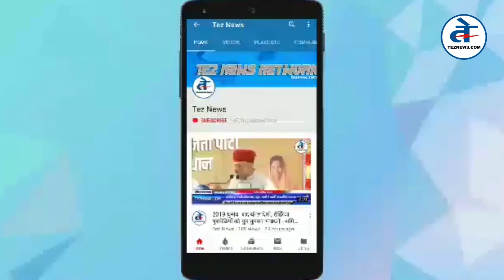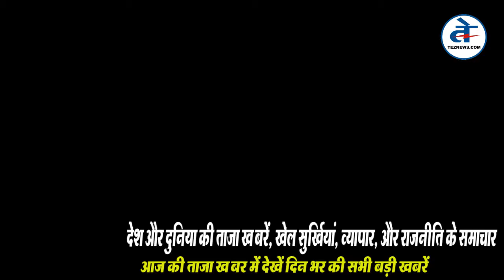Madhya Pradesh Heavy Rains: देखते देखते बाइक समेत बह गए युवक | भारी बरसात की ताज़ा ख़बर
Madhya Pradesh rains: देखते देखते बाइक समेत बह गए युवक | भारी बरसात की ताज़ा ख़बर